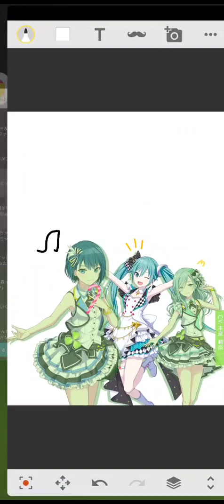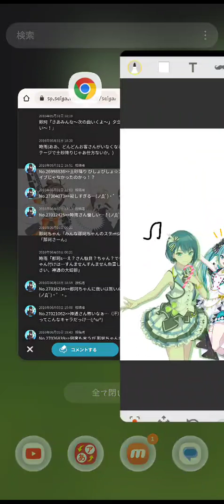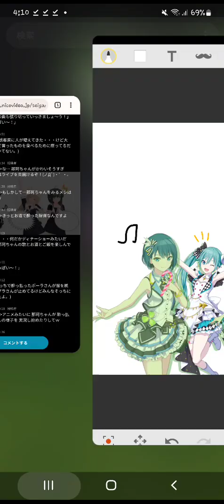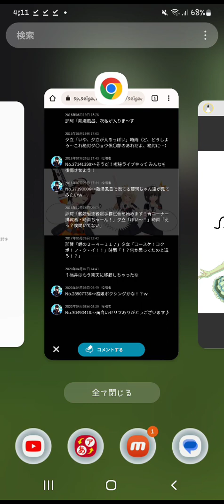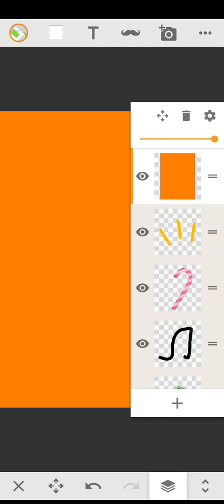セリフがないよ！【＃２２】